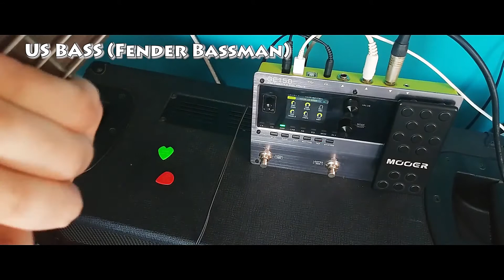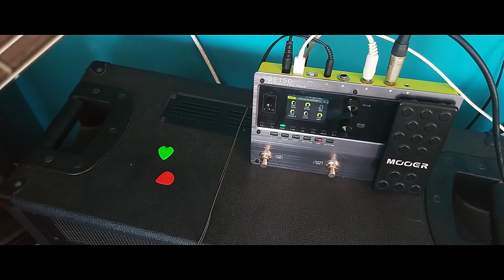Bajo en pedal multiefectos de guitarra??? Mooer GE150 Fender Bassman Emulation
Time Lapse

00:00 Intro
00:35 explosion
00:55 Amp Simulation ON
01:18 Amp Simulation OFF
01:58 US bass (fender bassman simulation)
02:35 Acoustic Simulation
03:18 Tool Riff Bassman vs Acoustic Simulation
04:56 Holy wars Bass
05:38 Overdrive + Bass

Hoy traigo un nuevo video sobre si se puede conectar un bajo en la Mooer GE150... y si, si se puede. Esto también aplica a otros multiefectos de la gama de Mooer y también lo pueden intentar en otros.

Recomiendo usar el US BASS que está basado en el Fender BASSMAN que en un principio fue un amplificador de bajo pero que por cosas de la vida terminó gustandole a muchos guitarristas... es uno de los pocos amplificadores de guitarra que da la talla para las frecuencias graves de un bajo... Nuevamente esto es aplicable a otros multiefectos que no tengan un amplificador para bajo dedicado, tan solo busquen cual es el nombre del FENDER BASSMAN en su multiefectos y a tocar!